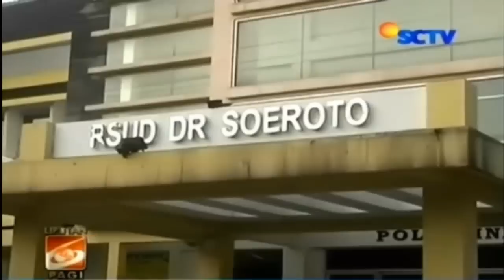Ibu Muda Tewas Usai Melahirkan Bayi Meninggal dalam Kandungan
Tanda-tanda dan dampak kematian janin di kandungan